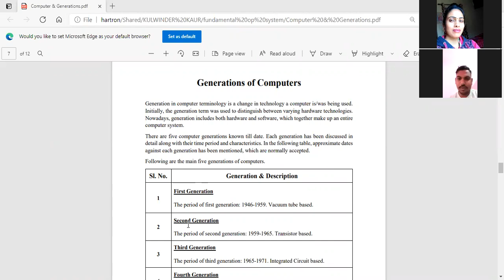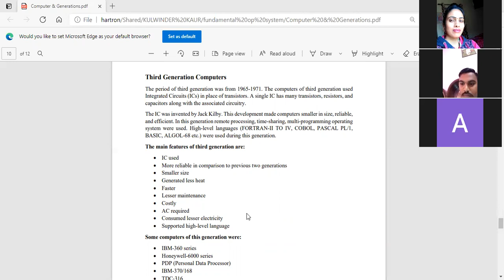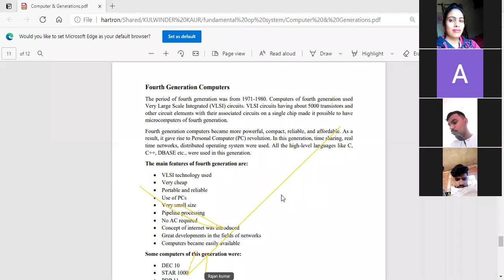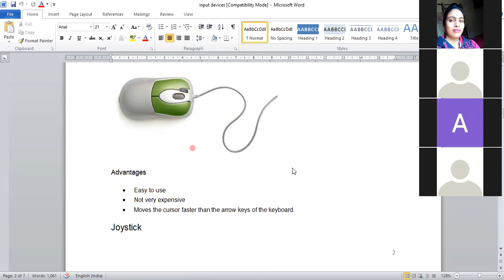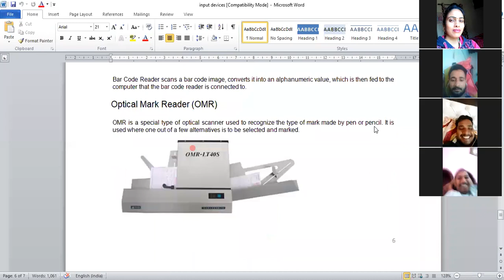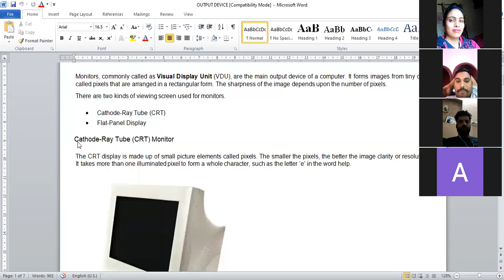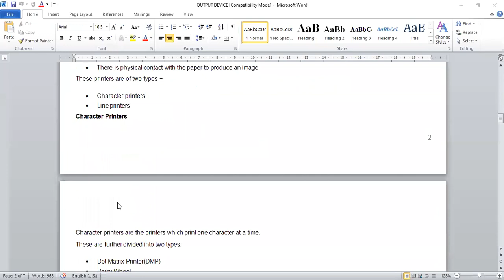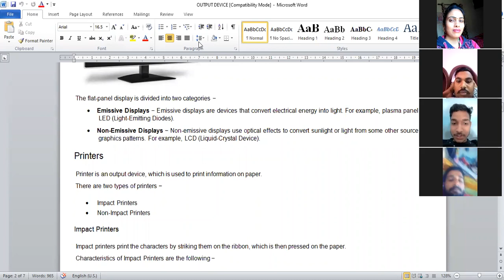Input output devices